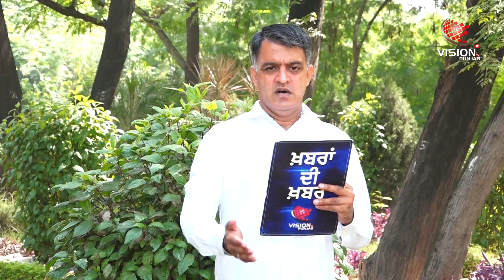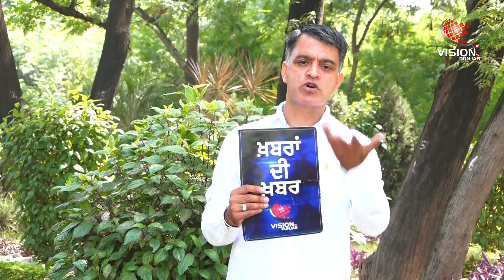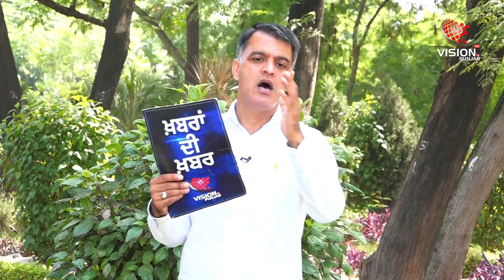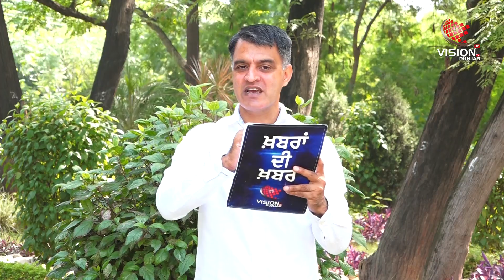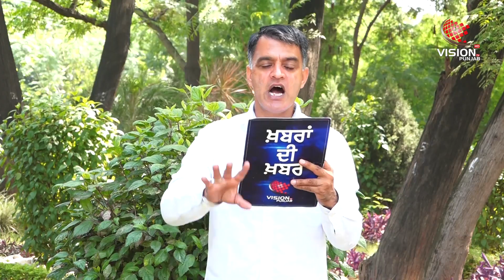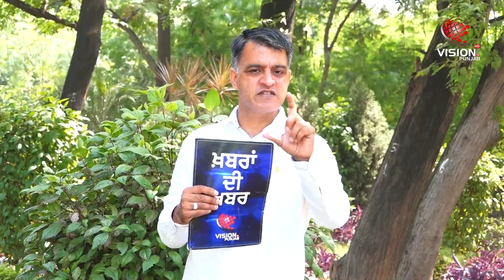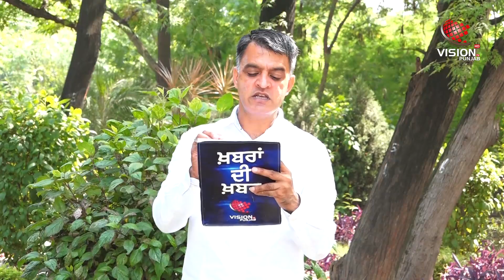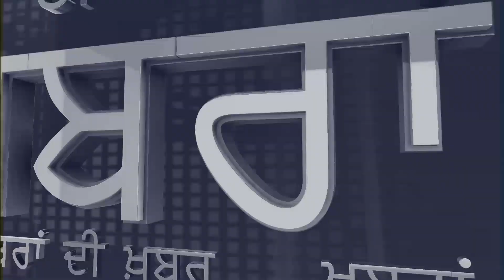Khabran di Khabar || ਖ਼ਬਰਾਂ ਦੀ ਖ਼ਬਰ || ਹੁਣ ਪੰਚਾਇਤੀ ਚੋਣਾਂ 'ਤੇ ਕਬਜ਼ਾ ਕਰਨ ਦੀ ਹੈ ਮੋਦੀ ਸਰਕਾਰ ਦੀ ਤਿਆਰੀ!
•  ਪੰਚਾਇਤੀ ਤੇ ਨਿਗਮ ਚੋਣਾਂ 'ਚ ਕੇਂਦਰੀ ਚੋਣ ਕਮਿਸ਼ਨ ਵਾਲੀ ਵੋਟਰ ਸੂਚੀ ਨੂੰ ਕੀਤਾ ਜਾਵੇਗਾ ਲਾਗੂ !
•  ਹੁਣ 'ਇਕ ਦੇਸ਼-ਇਕ ਚੋਣ' ਲਈ ਦਿੱਲੀ 'ਚ ਬੈਠਕਾਂ ਦਾ ਦੌਰ ਸ਼ੁਰੂ !
•  ਪੰਜਾਬ ਦੇ 12 ਲੱਖ ਕਿਸਾਨਾਂ 'ਤੇ ਮਾਰੂ ਅਸਰ ਪਾਵੇਗਾ ਨਵਾਂ ਖੇਤੀ ਕਾਨੂੰਨ !
ਖਬਰਾਂ ਦੀ ਖ਼ਬਰ (ਦੀਪਕ ਸ਼ਰਮਾ ਚਨਾਰਥਲ)